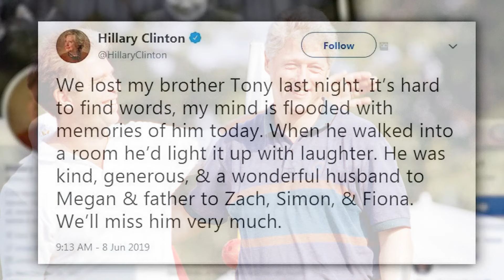🔥 Tony Rodham Exposed: 10 Shocking Facts About Hillary Clinton’s Controversial Brother!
Discover the Controversial Life of Tony Rodham in 10 Shocking Facts!

Dive into the fascinating and often scandalous life of Tony Rodham, the brother of Hillary Clinton, in "Tony Rodham: 10 Shocking Facts You Didn’t Know!" From his complex family ties to his involvement in controversial business ventures, this video reveals the hidden stories and surprising truths behind one of the most intriguing figures in modern politics.

1. A Political Insider with a Shady Side:

    Explore how Rodham leveraged his family connections to navigate the world of politics and business.

2. The Haiti Gold Mine Controversy:

    Learn about Rodham’s involvement in a controversial gold mining deal in Haiti that raised ethical questions.

3. The Presidential Pardons Scandal:

    Discover the role Rodham allegedly played in securing presidential pardons during the Clinton administration.

4. A Complex Relationship with the Clintons:

    Delve into his ties to Hillary and Bill Clinton, including how their relationship influenced his career and public image.

5. Financial Troubles and Lawsuits:

    Examine Rodham’s history of debt, unpaid child support, and legal battles that made headlines.

6. Business Ventures Gone Wrong:

    See how Rodham’s attempts at entrepreneurship led to controversies, including a questionable green card investment scheme.

7. The Public Scrutiny:

    Understand how Rodham’s actions often brought unwanted attention to the Clinton family.

8. Political Campaign Struggles:

    Learn about his brief foray into politics and why it failed to take off.

9. A Life Cut Short:

    Reflect on Rodham’s unexpected death and the legacy of questions it left behind.

10. The Scandals That Won’t Be Forgotten:

    Explore how Rodham’s life continues to fuel debates about power, privilege, and accountability.

Click play to uncover these 10 shocking facts about Tony Rodham!